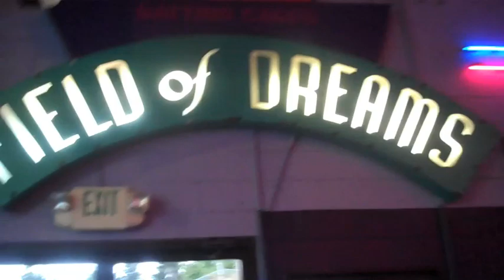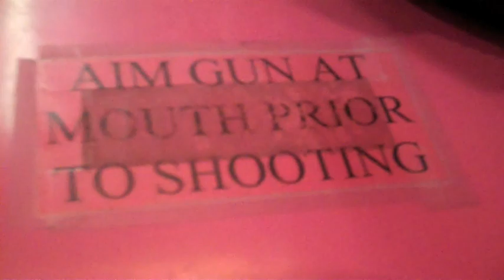Sky Larkin and Telekinesis in Seattle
Part three from Seattle.